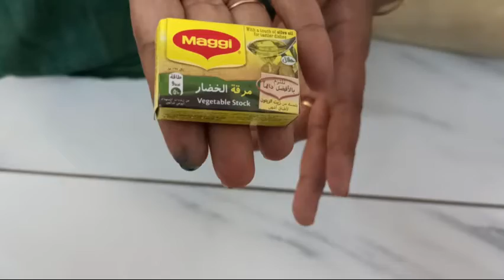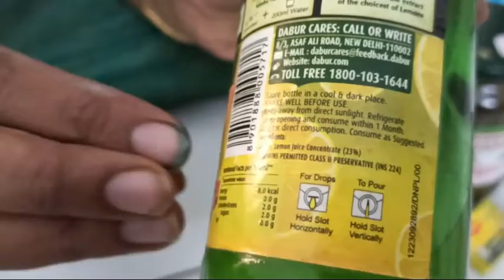Last Video || Thanks All || 2019 Favorite Products